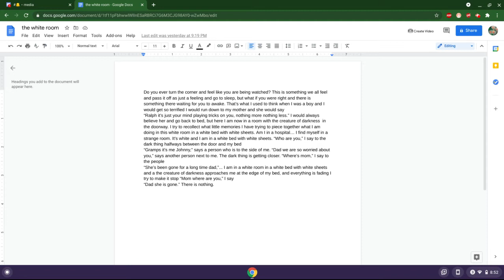A little story I wrote cuz why not